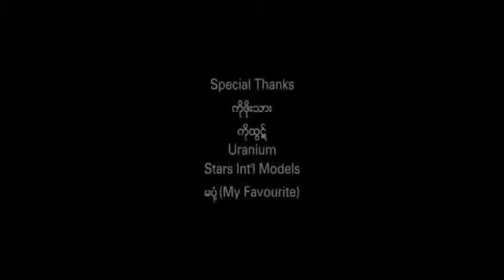Sai Sai Kham Leng Ta Ko Taw Valentine